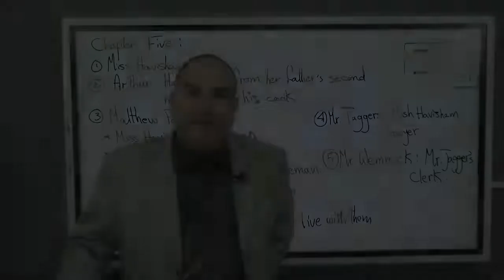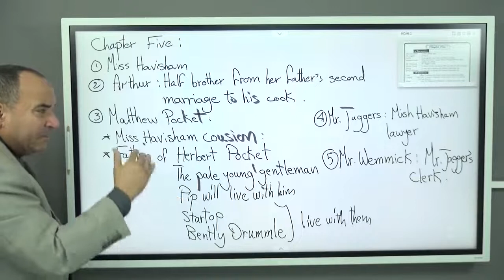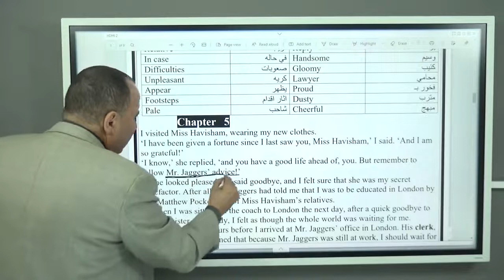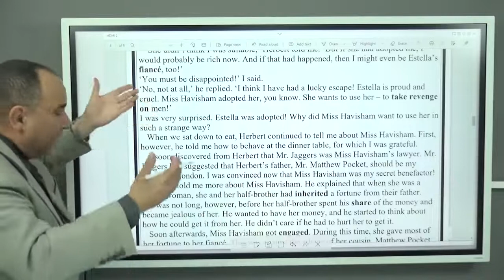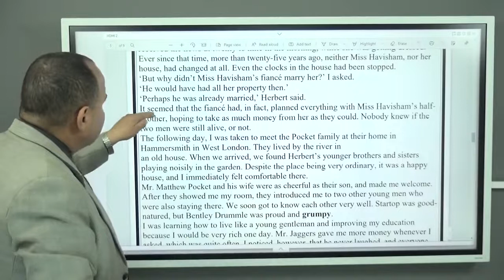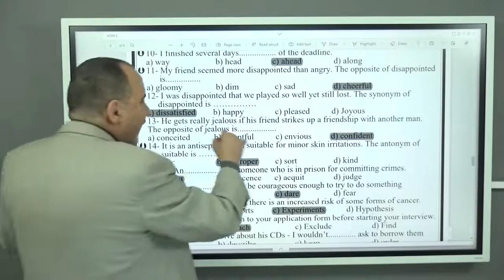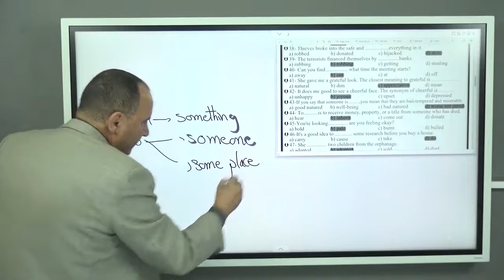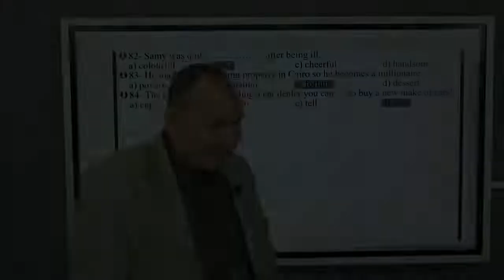Chapter 5 Story + Homework Chapter 5 1